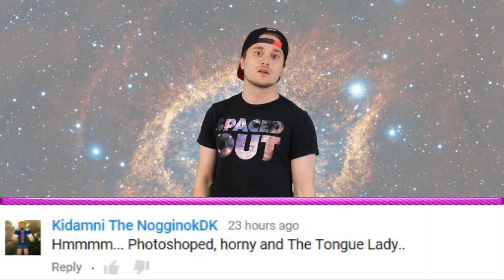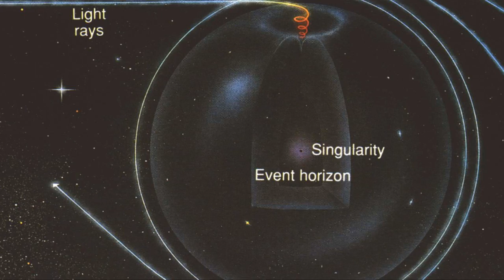Top 5 Most Dangerous Things In Space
Take a look at our Top 5 list of the most dangerous things in space.